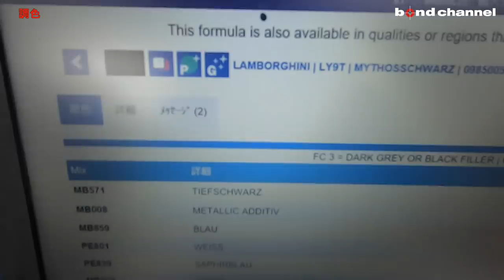【bond body】MANSORY URUS Wide Body Kit 塗装 [Part4]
Lamborghini URUSにMANSORYのWide Body Kitを取り付けます。
パーツの取り外しから塗装まで

bond body
〒353-0001
埼玉県志木市上宗岡3-7-6